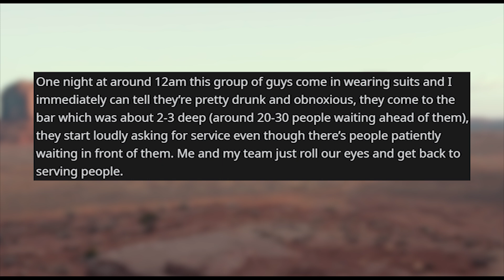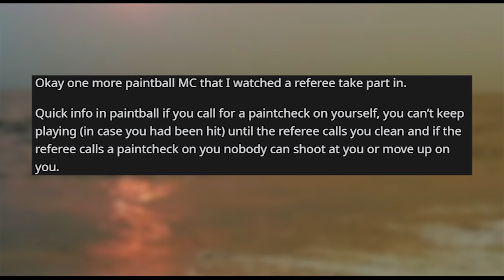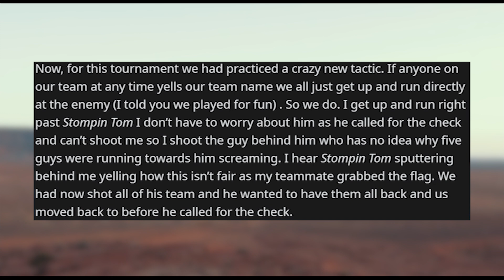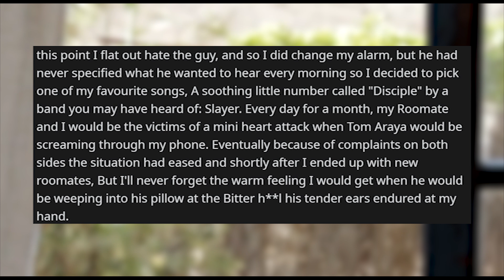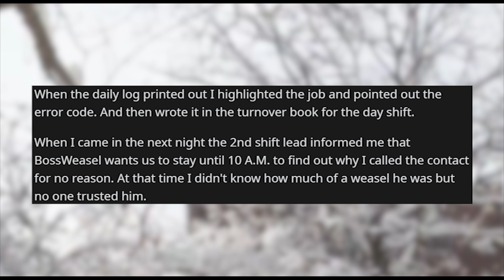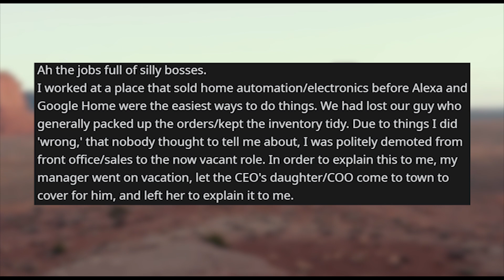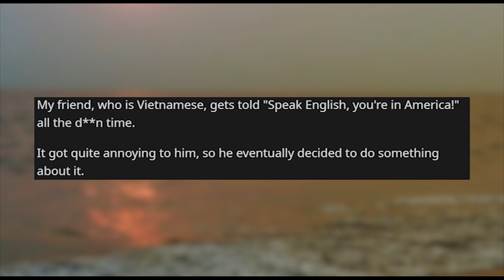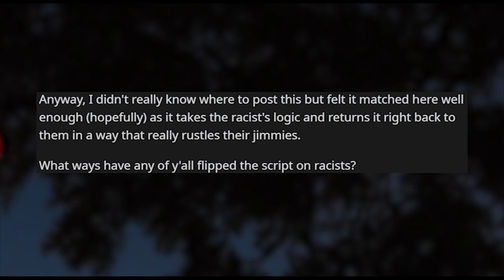r/maliciouscompliance | "Complete the SAME duplicate steps? You're the Boss!"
Storytime Reddit Stories r maliciouscompliance where Want the whole bottle? You’ll get the whole bottle. You want to complete all the same duplicate steps in every project? Sure! The referee’s compliance My "Very Annoying" alarm clock Habits First BossWeasel incident Stay in the back and handle order packing!

Credit:
WaterboardedApples/
~~ZoiSarah~~
algy888/
Tru_norse98/
alhbundy/
Bored_n_Beard/
laurel_laureate

Story 1 00:00
Story 2 02:36
Story 3 04:56
Story 4 06:42
Story 5 09:56
Story 6 11:52